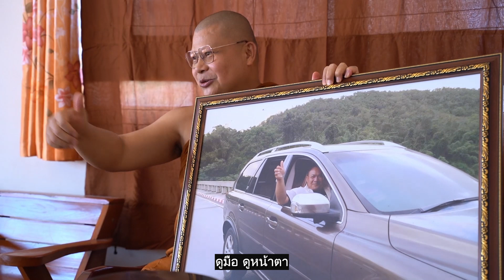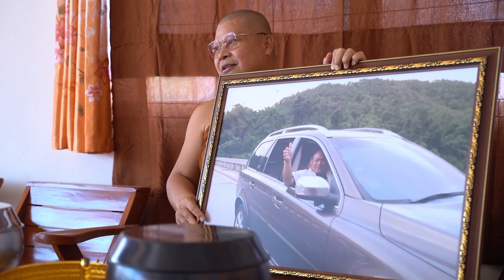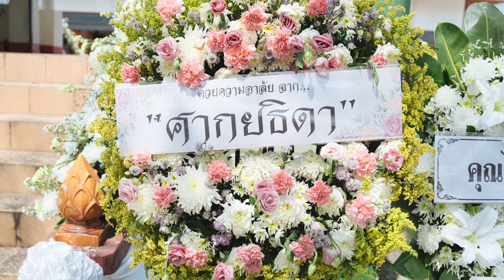ระลึกถึงความตาย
ที่ระลึกครบรอบ 1 ปี วันจากไปของ นายโสภณ เสมาเพชร โยมพี่ชายของท่านพระอาจารย์นวลจันทร์ กิตติปัญโญ